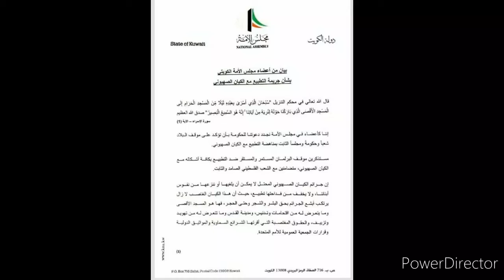International News Headlines | 2 AM | 20 August 2020